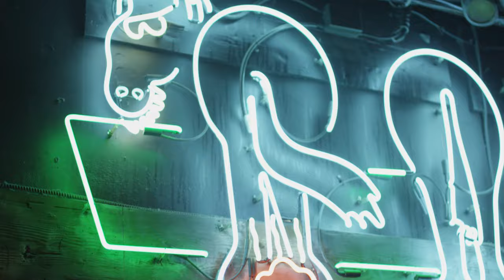The World Famous Palomino Staff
Greatest bar staff in the world!